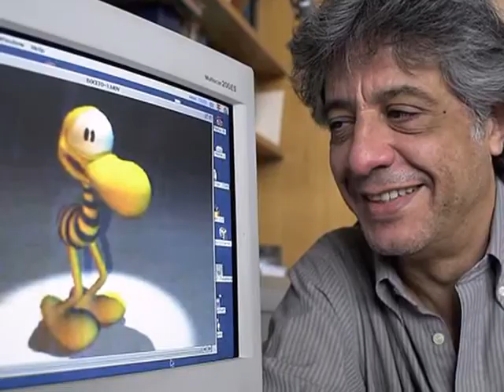Homenaje póstumo a CALOI (Carlos Loiseau), ESPOL, ICQA, CSECT, 2012.05.13.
I created this video with the YouTube Video Editor y me siento orgulloso de aquello.

A los 5 días de su sensible desaparición, aquí un homenaje póstumo a CALOI.

"El mundo del arte y el humor gráfico llora la pérdida de uno de sus más fieles y célebres exponentes.

`Caloi`, creador de inolvidables personajes como Clemente y la Mulatona, tenía 63 años y estaba internado en el Instituto del Diagnóstico como consecuencia de una grave enfermedad.

Creador y conductor del ciclo de televisión "Caloi en su tinta" -programa dedicado a la divulgación de cortometrajes artísticos de animación e historietas-, el pasado jueves había estrenado el largometraje de animación "Anima Buenos Aires".

Había nacido el 9 de noviembre de 1948 en Salta y sus primeros trabajos como dibujante fueron publicados en la revista Tía Vicenta, en el año 1966, en plena dictadura de Juan Carlos Onganía.

Desde 1968 y hasta 1971 fue dibujante de la revista Análisis y en el medio realizó "Las Invasiones Inglesas" un cortometraje de dibujos animados.

Durante muchos años trabajó en el staff del diario Clarín en donde aparecieron sus dos personajes más famosos y entrañables: Clemente y la Mulatona.

En 1987 se realizó una muestra de su obra denominada 20 años no es nada, visitada por 110.000 personas.

En 1990 estrenó "Caloi en su tinta" un programa de difusión del mundo de la historieta que se emitió durante 10 años ininterrumpidos por el canal 7 y luego emitido por la señal de cable Canal A para toda Latinoamérica.

En 2004 Caloi fue declarado "Personalidad destacada de la cultura" y su personaje de historietas más famoso, Clemente, fue nombrado "Patrimonio cultural de la ciudad", por la Legislatura de la Ciudad.

El 10 de marzo de 2009 fue declarado Ciudadano Ilustre de Buenos Aires". - Telam

"Familiares, amigos y personalidades de la cultura despidieron esta mañana los restos del historietista Carlos Loiseau, Caloi, en el salón de los Pasos Perdidos del Congreso de la Nación, y desde allí fue trasladado al cementerio de la Chacarita.

Según informaron sus familiares, los restos de Caloi serán cremados y sus cenizas serán arrojadas en Cariló, donde tenía una casa de veraneo. El titular de la Cámara de Diputados, Julián Domínguez, presidió la ceremonia final de despedida en el Congreso, que concluyó con un aplauso sostenido de todos los presentes, mientras el féretro abandonaba el edificio.

En declaraciones a la prensa, Domínguez destacó el "humor creativo" de Caloi, que "interpelaba permanentemente el orden establecido e interpretaba el sentimiento". "Se fue un ídolo, un creativo. Perdemos a un grande. Clemente es parte de la identidad de los argentinos", sostuvo el titular de la cámara. Un dibujo gigante del entrañable personaje creado por Caloi se colocó en la cabecera del féretro durante todo el velatorio". -- TELAM

Caloi (Salta, 9 de noviembre de 1948 - Adrogué, 8 de mayo de 2012)

Gracias a TELAM.

¿Nos escribe?

ღஇڿڰۣღ♫ Il mio sorriso ღ♫ இڿڰۣڿღ ❤